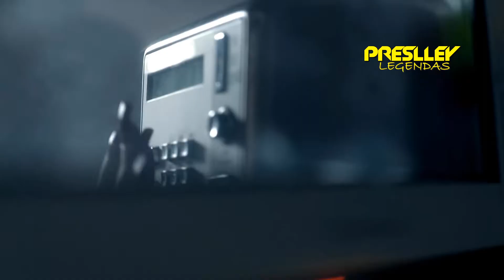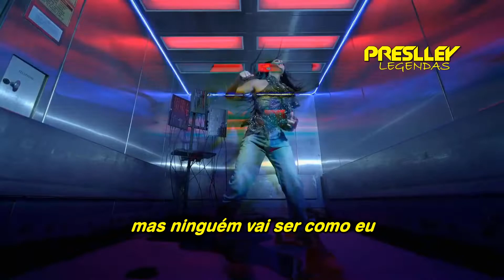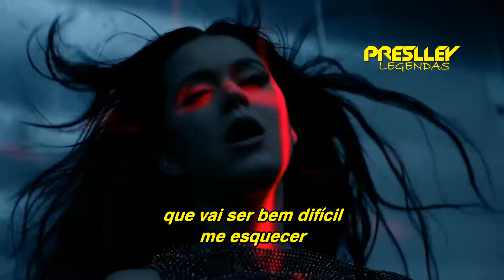KATY PERRY - WHEN I'M GONE (TRADUÇÃO)